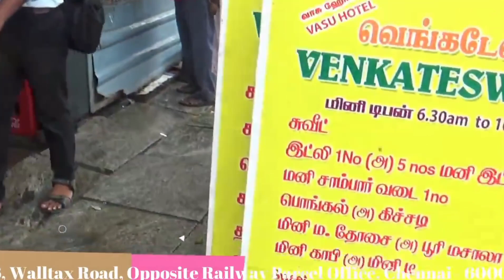Best Chennai Lunch only 80 rs# best cheapest Thali in india best food tamil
lunch chennai hotel